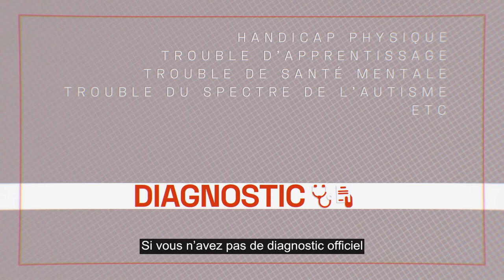Services aux étudiants de l’UQAT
Capsule d’information pour les membres de la communauté étudiante ayant des besoins particuliers ou vivant avec une situation de handicap reconnues.